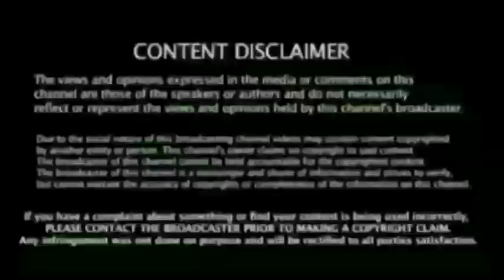மீண்டும் சிராஜ் குல்தீப் மோதல் பறிபோகும் கிரிக்கெட் வாழ்க்கை ? Joe Root அதிர்ச்சி பேட்டி"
India vs England Highlights, 1st Test: Joe Root slams 218; England 555/8 at stumps on Day 2

Ind vs Eng Test Day 3 Joe Root Interview Breaking News